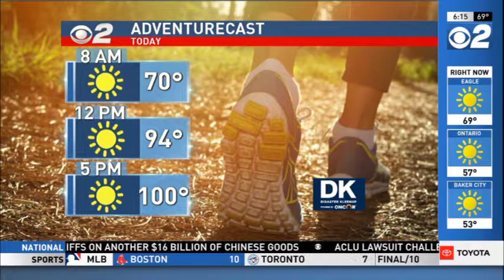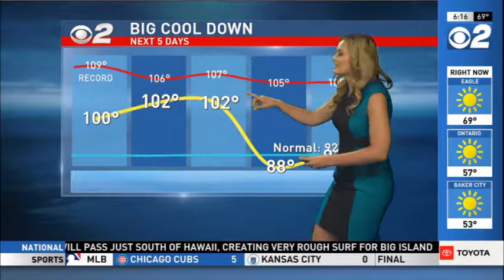Idaho AM Weather Aug 08